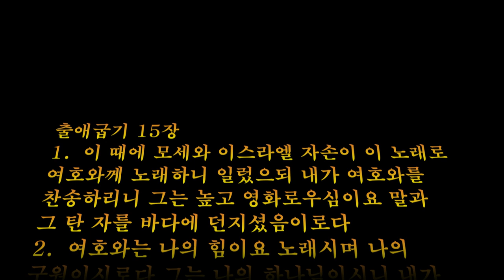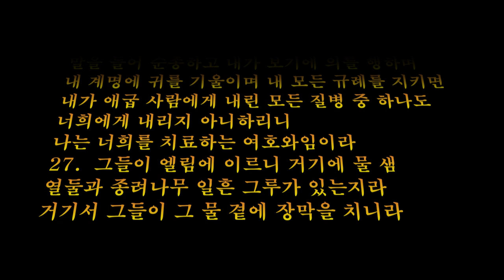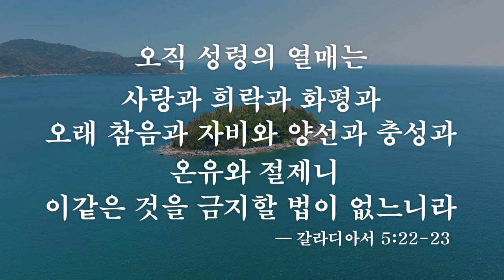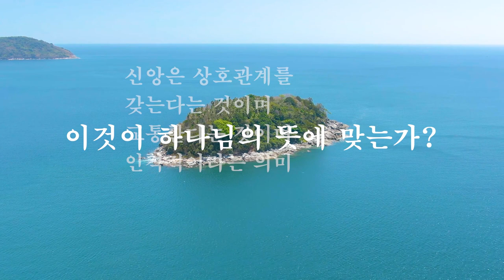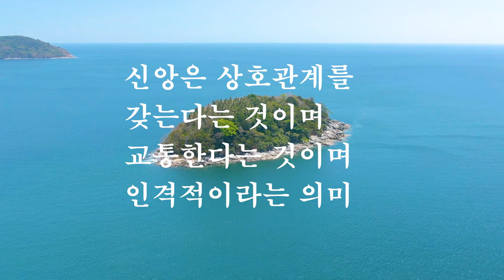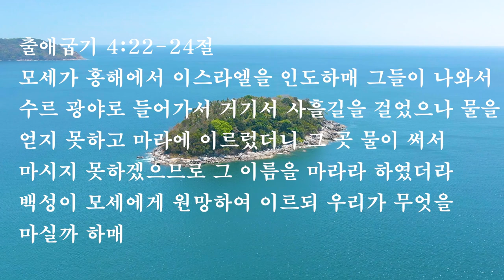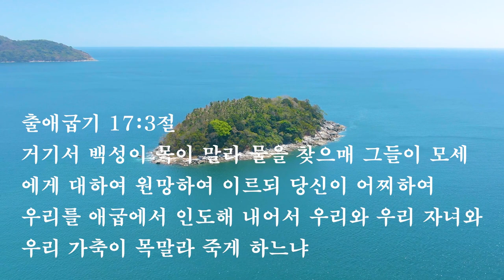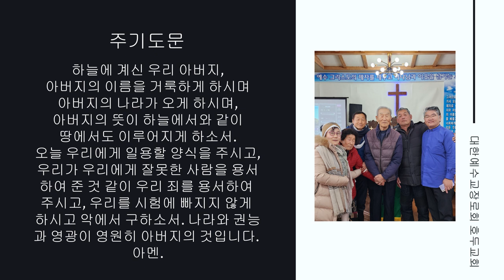새벽강단(출애굽기 15장)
1.  이 때에 모세와 이스라엘 자손이 이 노래로 여호와께 노래하니 일렀으되 내가 여호와를 찬송하리니 그는 높고 영화로우심이요 말과 그 탄 자를 바다에 던지셨음이로다
2.  여호와는 나의 힘이요 노래시며 나의 구원이시로다 그는 나의 하나님이시니 내가 그를 찬송할 것이요 내 아버지의 하나님이시니 내가 그를 높이리로다
3.  여호와는 용사시니 여호와는 그의 이름이시로다
4.  그가 바로의 병거와 그의 군대를 바다에 던지시니 최고의 지휘관들이 홍해에 잠겼고
5.  깊은 물이 그들을 덮으니 그들이 돌처럼 깊음 속에 가라앉았도다
6.  여호와여 주의 오른손이 권능으로 영광을 나타내시니이다 여호와여 주의 오른손이 원수를 부수시니이다
7.  주께서 주의 큰 위엄으로 주를 거스르는 자를 엎으시니이다 주께서 진노를 발하시니 그 진노가 그들을 지푸라기 같이 사르니이다
8.  주의 콧김에 물이 쌓이되 파도가 언덕 같이 일어서고 큰 물이 바다 가운데 엉기니이다
9.  원수가 말하기를 내가 뒤쫓아 따라잡아 탈취물을 나누리라, 내가 그들로 말미암아 내 욕망을 채우리라, 내가 내 칼을 빼리니 내 손이 그들을 멸하리라 하였으나
10.  주께서 바람을 일으키시매 바다가 그들을 덮으니 그들이 거센 물에 납 같이 잠겼나이다
11.  여호와여 신 중에 주와 같은 자가 누구니이까 주와 같이 거룩함으로 영광스러우며 찬송할 만한 위엄이 있으며 기이한 일을 행하는 자가 누구니이까
12.  주께서 오른손을 드신즉 땅이 그들을 삼켰나이다
13.  주의 인자하심으로 주께서 구속하신 백성을 인도하시되 주의 힘으로 그들을 주의 거룩한 처소에 들어가게 하시나이다
14.  여러 나라가 듣고 떨며 블레셋 주민이 두려움에 잡히며
15.  에돔 두령들이 놀라고 모압 영웅이 떨림에 잡히며 가나안 주민이 다 낙담하나이다
16.  놀람과 두려움이 그들에게 임하매 주의 팔이 크므로 그들이 돌 같이 침묵하였사오니 여호와여 주의 백성이 통과하기까지 곧 주께서 사신 백성이 통과하기까지였나이다
17.  주께서 백성을 인도하사 그들을 주의 기업의 산에 심으시리이다 여호와여 이는 주의 처소를 삼으시려고 예비하신 것이라 주여 이것이 주의 손으로 세우신 성소로소이다
18.  여호와께서 영원무궁 하도록 다스리시도다 하였더라
19.  ○바로의 말과 병거와 마병이 함께 바다에 들어가매 여호와께서 바닷물을 그들 위에 되돌려 흐르게 하셨으나 이스라엘 자손은 바다 가운데서 마른 땅으로 지나간지라
20.  아론의 누이 선지자 미리암이 손에 소고를 잡으매 모든 여인도 그를 따라 나오며 소고를 잡고 춤추니
21.  미리암이 그들에게 화답하여 이르되 너희는 여호와를 찬송하라 그는 높고 영화로우심이요 말과 그 탄 자를 바다에 던지셨음이로다 하였더라
22.  ○모세가 홍해에서 이스라엘을 인도하매 그들이 나와서 수르 광야로 들어가서 거기서 사흘길을 걸었으나 물을 얻지 못하고
23.  마라에 이르렀더니 그 곳 물이 써서 마시지 못하겠으므로 그 이름을 마라라 하였더라
24.  백성이 모세에게 원망하여 이르되 우리가 무엇을 마실까 하매
25.  모세가 여호와께 부르짖었더니 여호와께서 그에게 한 나무를 가리키시니 그가 물에 던지니 물이 달게 되었더라 거기서 여호와께서 그들을 위하여 법도와 율례를 정하시고 그들을 시험하실새
26.  이르시되 너희가 너희 하나님 나 여호와의 말을 들어 순종하고 내가 보기에 의를 행하며 내 계명에 귀를 기울이며 내 모든 규례를 지키면 내가 애굽 사람에게 내린 모든 질병 중 하나도 너희에게 내리지 아니하리니 나는 너희를 치료하는 여호와임이라
27.  ○그들이 엘림에 이르니 거기에 물 샘 열둘과 종려나무 일흔 그루가 있는지라 거기서 그들이 그 물 곁에 장막을 치니라